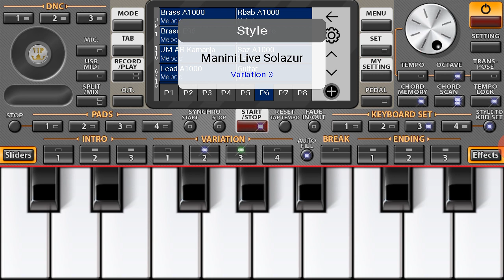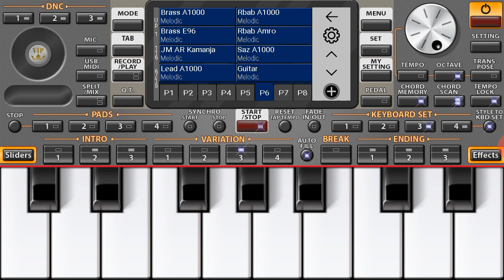InsTru Cheb Kader Tirigou 2019 Gata3 Rasi By Org 2020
ـــــــ•| أشـتـراك فــي القـَـناة و ضَـع اعــجاب للـفـيدِيــوا |•____

InsTru Cheb Kader Tirigou 2019 Gata3 Rasi By Org 2020💦.InsTru Cheb Kader Tirigou 2019 Gata3 Rasi By Org 2020.InsTru Cheb Kader Tirigou 2019 Gata3 Rasi By Org 2020💥

org 2020,
org 2020 rai,
org rai,
org 2021,
org 2020 rai تعليم,
organisation cuisine,
org 2020 rai تحميل,
org allaoua amrouche,
org abdou sghir,
org akil,
org android rai,
org algerie,
org application,
org bello,
org barwali,
ong bak,
ong bak اسم الفيلم,
org bakhta,
b organisé,
borga,
b organic,
b&m organisation,
c organizer,
c-organizer professional,
org çiftetelli,
org despacito,
org dance monkey,
org dz,
org djalil palermo courage,
org djalil,
org dv3,
org dadoo 25,
d'orgeix,
d'orge,
d'organiser,
d'orgeix les mains,
d'orgeix equitation,
d'orgeix dresser c'est simple,
d'organe,
d'orgueil,
org egyptien,
org ertugrul,
org english songs,
org erik dalı gevrektir,
org billie eilish,
efit,
e-kabalah-org,
org fou,
org faded,
org funcraft,
f organics,
org gasba,
org guitar,
org gem,
org gnawa,
org gta san andreas,
org galaxy,
g. orgill,
gs orgen,
org hasni,
org hindi,
org idir,
org iphone,
org instru,
org instrumental,
org ios,
org instrument,
i origins,
org jdid,
org joker,
org jw,
org jaw tounsi,
org jbala,
j'organise l'anniversaire,
org kabyle,
org kabil,
org kabyle matoub,
org khaled,
org lessons,
org lovely,
org lemon,
l'orge,
l'organe,
l'organe de corti,
l'organza,
l'organisation,
l'orgueil,
l'orge pour maigrir,
l'organisme humain,
org medahat,
org madahat,
org manini,
org matoub,
org mobile,
org music,
org masri,
org mohamed benchenet,
m organisation,
morgz,
m'organiser jul,
morgan wallen,
morgz mum,
original m,
org new,
org nani,
org nti sbabi,
org naili,
org nayda,
org nbi3 zatla,
org nador,
org nasıl çalınır,
n organic,
n'zoth orgrimmar,
org ouen,
org oriental,
korg organ,
org omar 2018 chaabi,
org oussama,
o organ,
o orgulho,
o organics acai,
org öğrenme,
org önerileri,
org öğreniyorum,
org öğrenmek,
org piano,
org pc rai,
org pro,